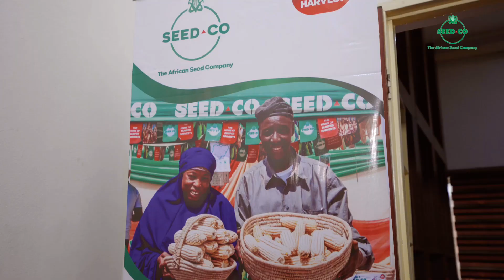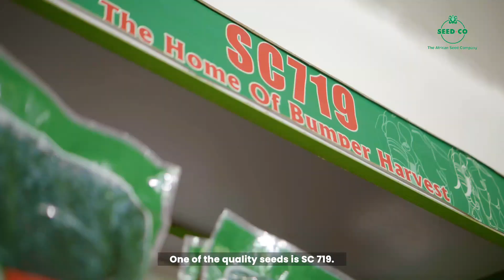Unlocking Agricultural Prosperity: Discover the Power of Hybrid Seeds in Nigeria and Africa!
We are on a mission to revolutionize agriculture, uplift rural farmers' livelihoods, and ensure food security. Join us on an incredible journey as we unveil the secrets behind our success. In this captivating video, we humanize our brand, allowing you to connect deeply with our hybrid seed value offerings.